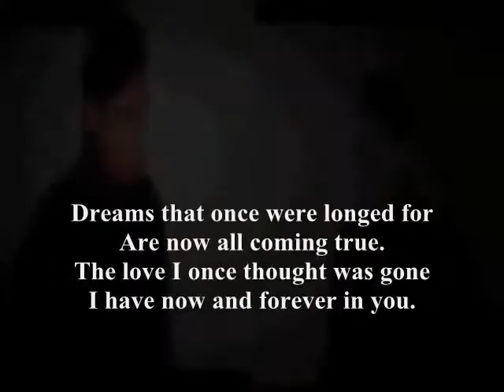Dreams that once were longed for,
do.
do so
Money is an excellent servant, but the host
very bad.